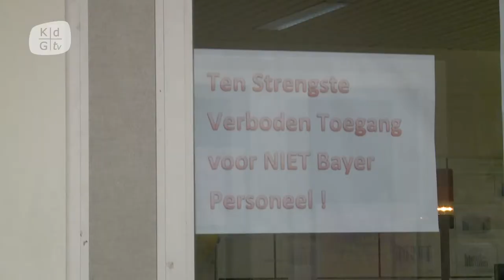Chemie-studenten volgen opleiding op de bedrijfsvloer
Vier grote chemiebedrijven, de Karel de Grote-Hogeschool en AP Hogeschool stappen in het proefproject 'Avogadro'. Daarbij zullen 6 studenten 4 dagen per week in een chemiebedrijf aan de slag gaan.

Reportage door studenten Multimedia en Communicatietechnologie Scralane Van Wonterghem, Bart Alleman en Nikki Graff voor het vak Productie in het kader van KdG-TV.